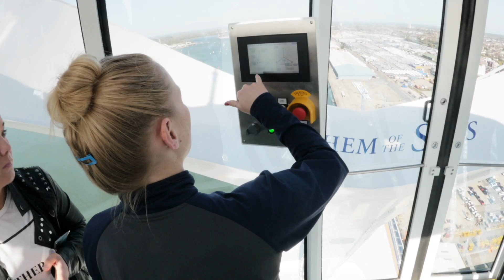AJobThatSoarsAboveAllOthers 16x9 NTSC HD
Een baan op niveau :-)